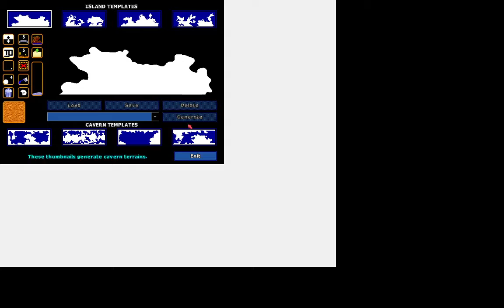Worms World Party Remastered Gameplay #1 Regular Army vs Rebel Army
I haven't upload worms for long time, this time instead of WMD, its Worms World Party Remastered. Enjoy!

Imagine taking the perfect online gaming experience and one of the most popular Worms games ever made, adding a touch of Steam achievements, leaderboards, cloud saves, full controller support; a little sprinkle of 1080p / 60FPS, all rounded off with enhanced weapon sounds effects and an improved frontend. And you have Worms World Party Remastered.

With both single player and up to 6 players leading their worms into manic multiplayer mayhem, this unique, wacky, outrageous, addictive and deadly (to Worms anyway) combat game is remastered and ready for action.